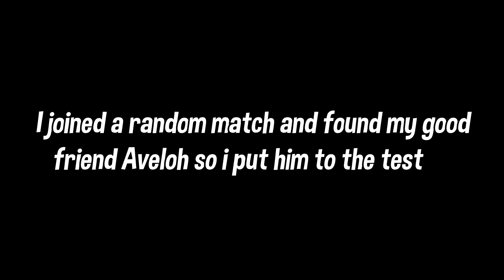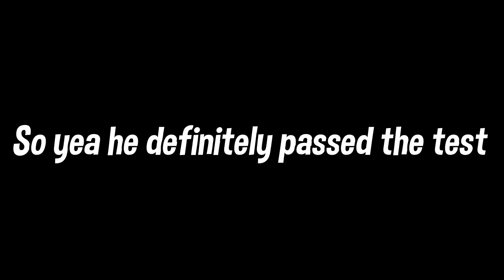Would You Scam A Noob For A Cursed Orb? | A Universal Time Social Experiment